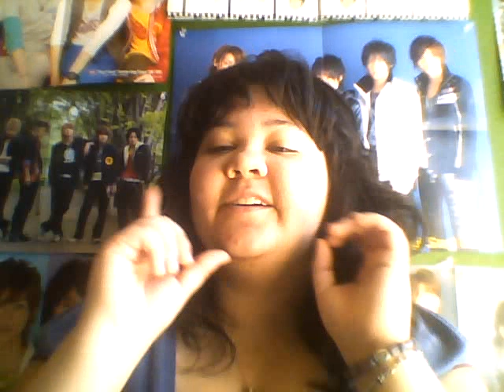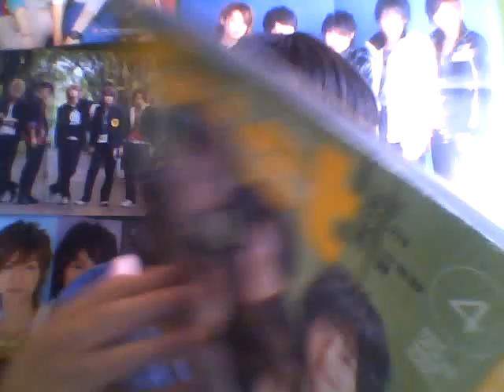Hey!Say!Jump-ing vlog: Inoo Kei!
This episode is about Inoo Kei!! ^_^ Sorry for the lack of info. this is more of an intro to Inoo!

About Inoo:
Meiji University
Only HSJ in college
Join Johnnys 9/23/2001